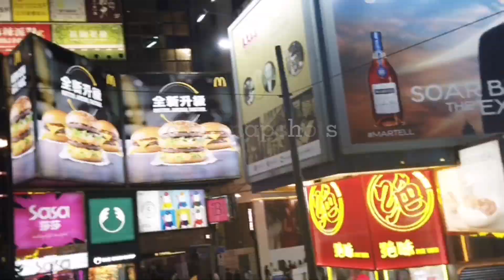Earthlings Tram Party Sep 2, 2022 event vlog | 2022年9月2日 地球人頭馬演講會之叮叮派對活動花絮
First-time ever. Mid Autumn Festival celebration on an antique Hong Kong tram with members and friends of Earthlings Toastmasters Club. Maximum 16 persons due to government's social distancing policy. Join us online or in person next time! Haven't edited event videos for a long time. It's fun time revisiting all those sweet moments. Thank you everyone.

有史以來第一次。與 Earthlings Toastmasters Club 的成員和朋友一起在古董香港電車上慶祝中秋節。由於政府的新冠社交距離政策，最多只可容納 16 人。歡迎下次來參加我們線上和線下的會議和活動！好久沒有剪片了，重溫一下當天美麗的時刻，謝謝大家。